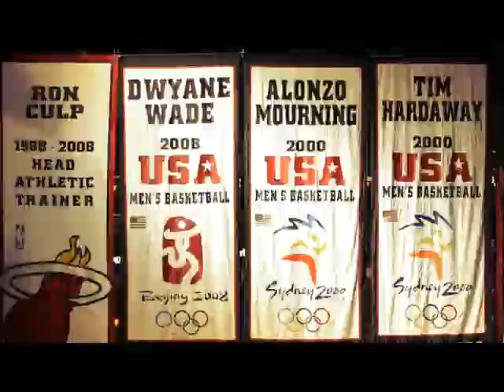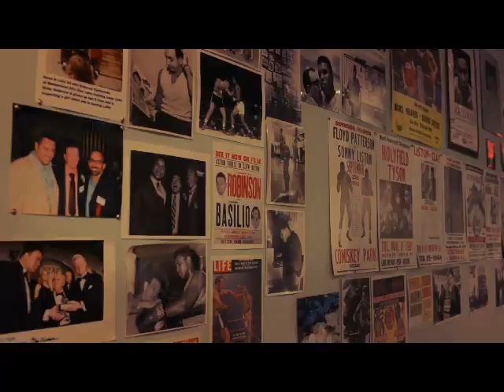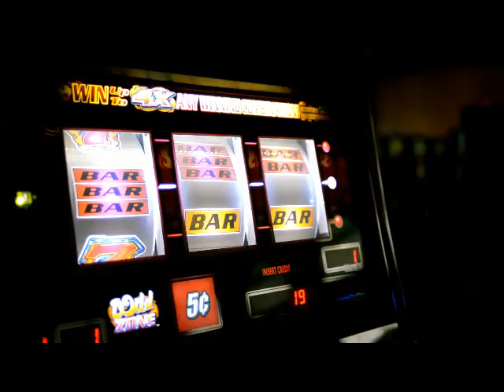Basilio - American Dreams - Feat. George Eddy